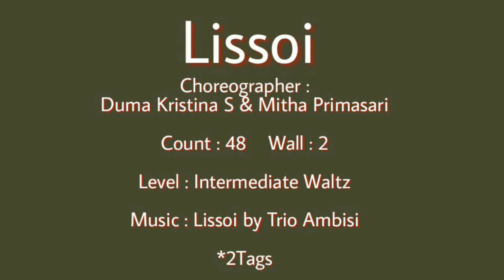Lissoi - line dance (Duma Kristina & Mitha Primasari) demo by RnF Line Dance